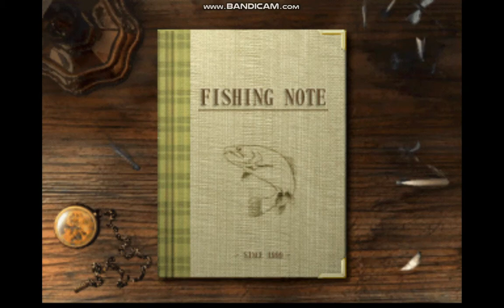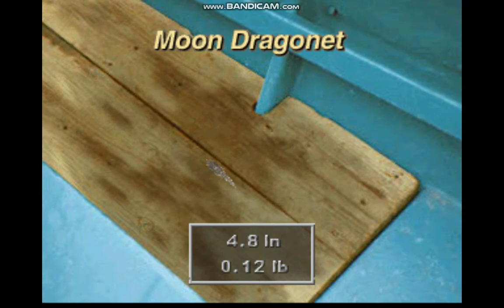Reel Fishing 2 - How to Catch Silver Whiting (Free fishing mode)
How to catch Silver Whitings in Reel Fishing 2:
Stage: Variety Ocean Fishing, Point 2 & 3
Rod: Boat Rod Small Fish
Reel: Any
Line: Any
Leader: 6-8 lbs, in case you get bigger fish like Black Porgy.
Bait: Sand Worm & Lugworm work best.

Just having some fun catching Whitings in this awesome and highly informative Play Station 1 fishing game. I am playing via an emulator on my laptop.